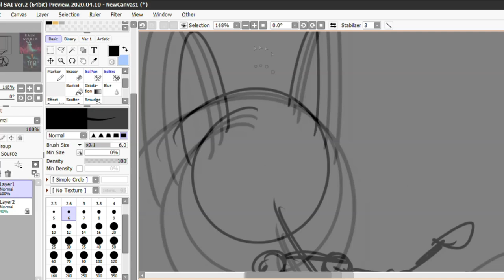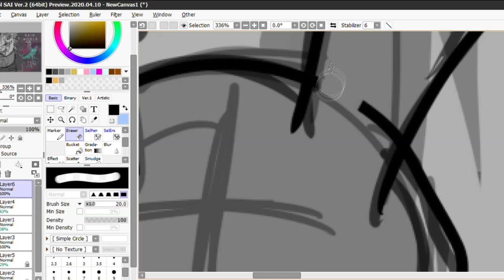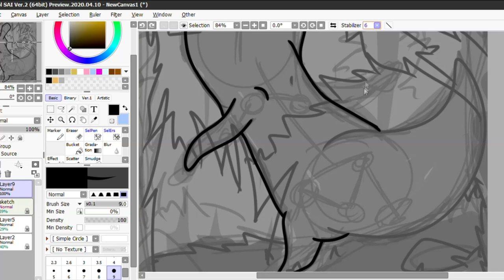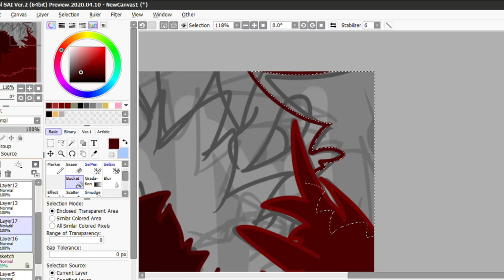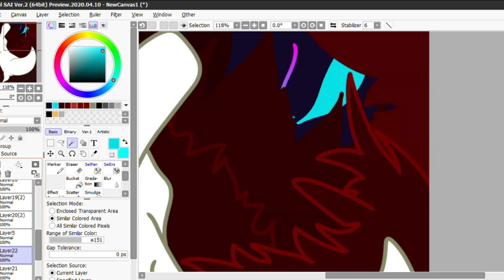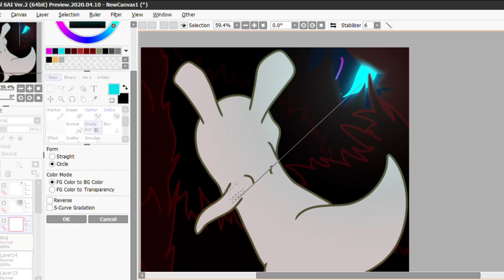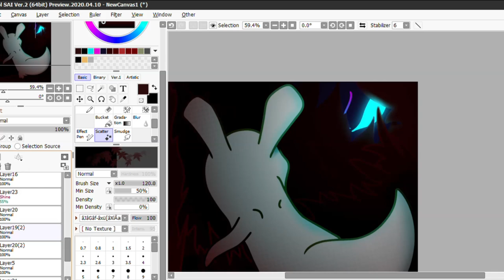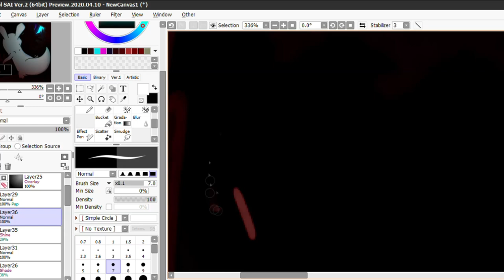Rain World (Fanart) - Speed draw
Welp, after my pc issue just happened, and i had to los ALMOST everything of my media, including a non-rescued video of a gift to my wife. After i purchased my new HDD, i can work normally again.

And now with a serious art block, pfft-

=== CREDITS ===

All Rain World's OST:

Black Screen Records presents: the official soundtrack of Videocult's platformer "Rain World", composed by James Primate.

If you love this soundtrack as much as we do, you can still order our limited edition 180g double vinyl

Developed by: Videocult
Published by: Adult Swim Games